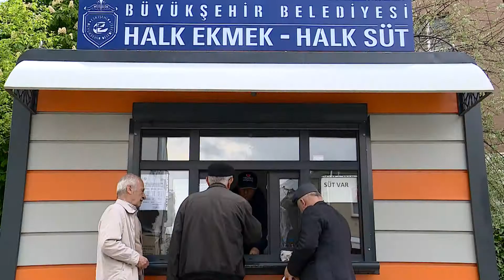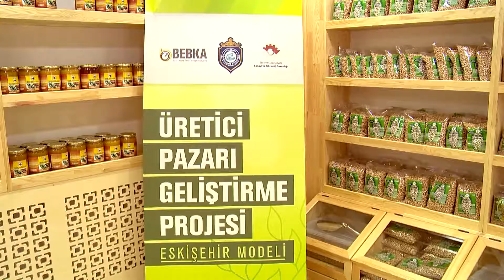Eskişehir'de halk yumurta satışına başlanıyor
Hayata geçirdiği Halk Süt projesi ile Türkiye’de birçok kente örnek olan Eskişehir Büyükşehir Belediyesi, sosyal belediyecilik anlayışı ile önemli bir projeye daha imza atıyor. Halk Süt’ten sonra gezen tavuk yumurtaları da Halk Yumurta adıyla 18 Kasım Pazartesi itibariyle Eskişehirliler ile buluşuyor.
Kırsal kalkınmayı destekleme projeleri ile ekonomik olarak zor günlerden geçen üreticiye destek olan Büyükşehir Belediyesi, üretici ile tüketici arasında köprü görevi göreceği yeni bir projeyi daha hayata geçiriyor. İstanbul, Antalya, Bodrum gibi birçok belediyeye Halk Süt projesi ile örnek olan Büyükşehir Belediyesi, şimdi de pilot bölgelerde Halk Yumurta satışına başlıyor. 18 Kasım Pazartesi itibariyle gezen tavuk yumurtalarının satışa çıkacağını belirten Başkan Büyükerşen, Halk Süt’e gösterilen ilginin Halk Yumurta’ya da gösterileceğine inandığını belirtti. Büyükerşen “Hepinizin bildiği üzere yaklaşık 1 yıl önce Halk Süt projemiz halkımız tarafından büyük ilgi gördü. Bu ilgi hala devam ediyor ve bizleri son derece mutlu ediyor. Bu projeyi hayata geçirirken temel amacımız bir yandan süt üreticisine alternatif bir satış olanağı sağlarken, diğer taraftan da halkımızın, içinde hiçbir katkı maddesi olmayan, sağlıklı, güvenilir süte ekonomik olarak uygun koşullarda erişimini sağlamaktı. Şimdi aynı şekilde Eskişehirli yumurta üreticimizin standartlarımıza uyan kalitede olan yumurtasını alıp doğrudan olarak halkımıza ulaştıracağız. Kooperatif çatısı altında bir araya getireceğimiz küçük ve orta ölçekli üreticilerimizle birlikte çalışacağız. Bu proje sayesinde bir yandan büyük zincirler yüzünden yumurta üretiminden vazgeçmeye başlayan üreticimize sahip çıkarken, diğer yandan da halkımıza temel gıda maddesi olan yumurtayı aracılar olmadan uygun fiyatla ulaştıracağız” dedi.
 “Ekonomik krizde halkımızın yanındayız”
Ülkenin ekonomik anlamda zor günlerden geçtiğini hatırlatan Başkan Büyükerşen “Ekonomik anlamda krizin her geçen gün kendini biraz daha hissettirdiği bugünlerde bu tip projelerle hem üreticimizi hem halkımızı desteklemek istiyoruz. Büyük mağazalarda gezen yumurta fiyatlarını incelediğimizde tanesi 90 kuruş ile 1 lira 50 kuruş arasında değişen fiyatlar gördük. Bunu kooperatif aracılığı ile yaptığımızda 80 kuruşa halkımıza ulaştırabiliyoruz. Bu 80 kuruş üreticiyi de mutlu ediyor, tüketiciyi de. İnanıyorum ki Eskişehirli hemşehrilerim Halk Ekmek ve Halk Süt’e sahip çıktığı gibi Halk Yumurta’ya da sahip çıkacak ve bu projemiz Türkiye’de diğer yerel yönetimlere de örnek olacaktır” dedi.
Uygulamanın ilk olarak pilot bölgelerde 18 Kasım itibariyle başlayacağını belirten Büyükşehir Belediyesi yetkilileri ise kısa süre içerisinde tüm Halk Ekmek büfelerinde yumurta satışının yapılacağını ifade ettiler. Yetkililer “Biz halkımızın sütte olduğu gibi yumurtada da sağlıklısını ve kalitelisini tüketmesini istiyoruz. Öncelikle çeşitli merkezi noktalar belirledik. 18 Kasım Pazartesi günü itibariyle bu noktalardan gezen tavuk yumurtalarını satışa çıkaracağız. Adliye yanında bulunan Üretici Marketimiz, Odunpazarı Alaaddin Parkı karşısında SGK yanında bulunan Halk Ekmek büfemiz, Tepebaşı Uluönder parkı içerisindeki Halk Ekmek büfemiz, Ali Fuat Güven Caddesi üzerindeki Halk Ekmek büfemiz ve eski Hava Hastanesi köşesinde bulunan Halk Ekmek büfemiz ilk satış noktalarımız olacak” diyerek piyasada 90 kuruş ile 1.5 TL arasında değişen gezen tavuk yumurtalarının Halk Yumurta olarak tanesi 80 kuruştan 10’lu ve 15’li paketler halinde satılacağını ifade ettiler.